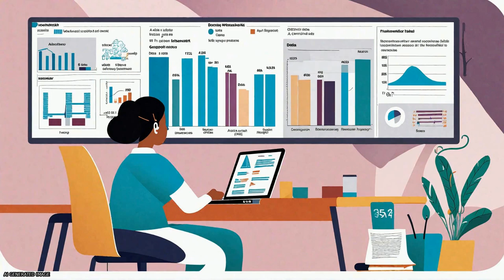Prevalence and trends of metabolic syndrome among adults in the asia-pacific region: ... | RTCL.TV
### Keywords ###

### Article Attribution ###
Title: Prevalence and trends of metabolic syndrome among adults in the asia-pacific region: a systematic review
Authors: P. Ranasinghe, Y. Mathangasinghe, R. Jayawardena, A. P. Hills ,and A. Misra
Publisher: BMC
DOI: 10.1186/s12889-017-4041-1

### Video Timestamps ###
0:00:00 - Summary
0:00:54 - Title
0:01:01 - Tail
0:01:05 - End